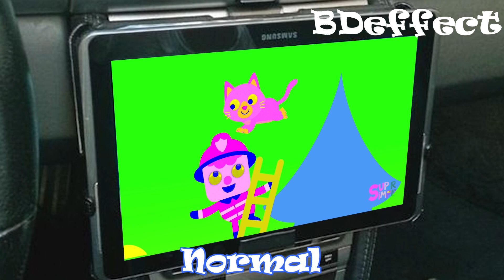Ooh-wee-ooh! Noodle & Pals Sparta pitch effects sponsored by Preview 2 effects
Software Used:

VideoPad Professional
Adobe Premiere Pro
Audacity